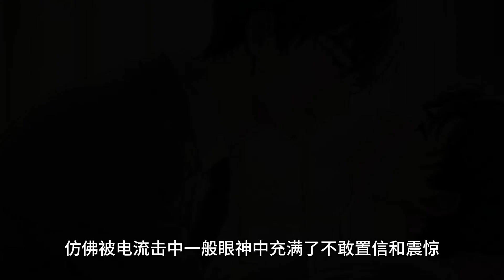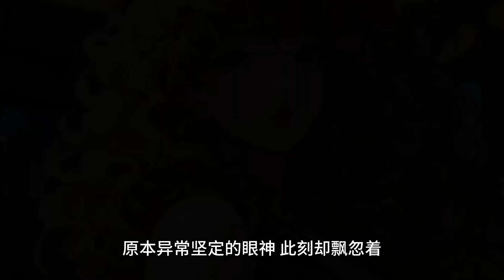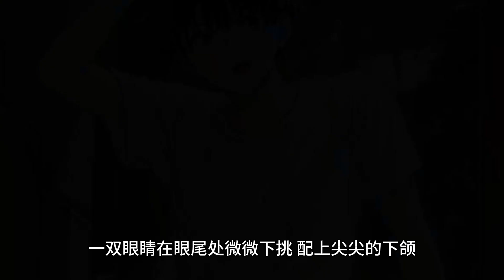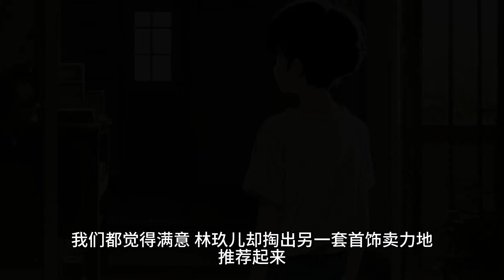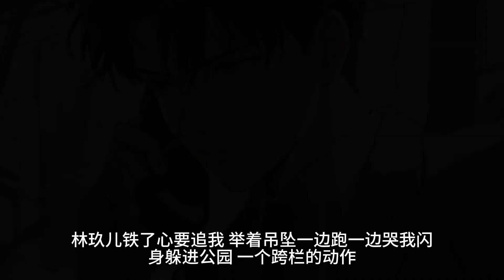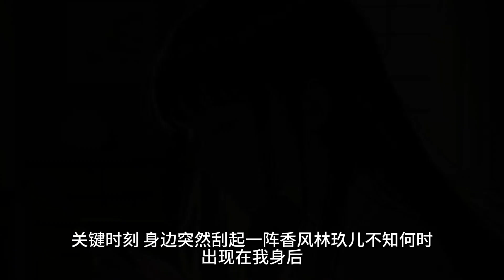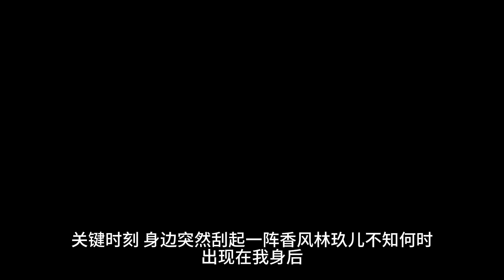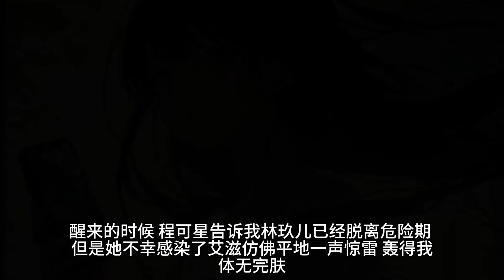（脚踏四船）领证前两天，女友贷款400万偷偷拿下一套大别墅。事后一副受伤的样子，哭诉着说我是拜金男。以后我整个人都是你的，房子写谁的名字，又有什么关系呢？